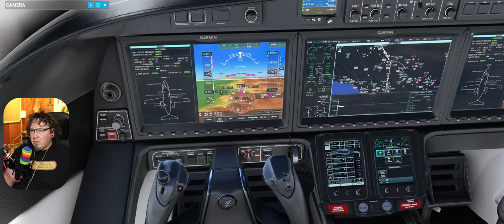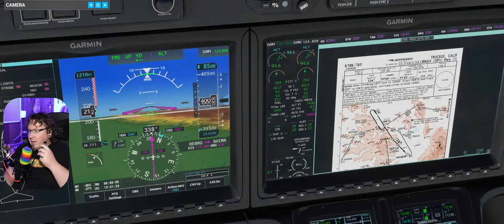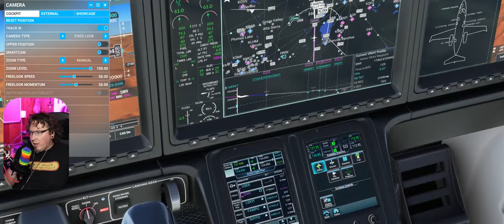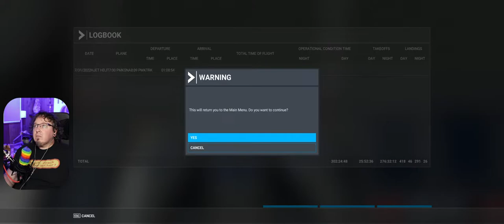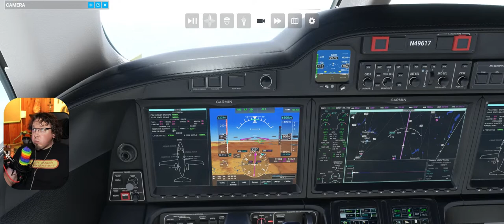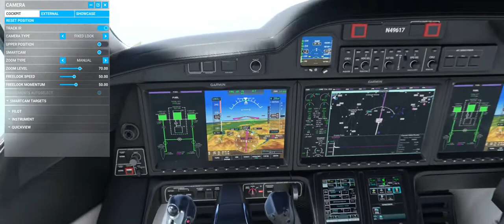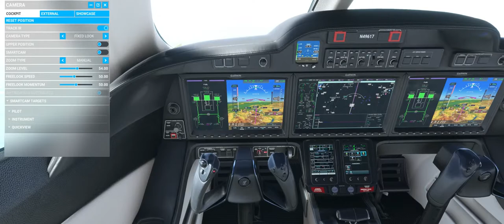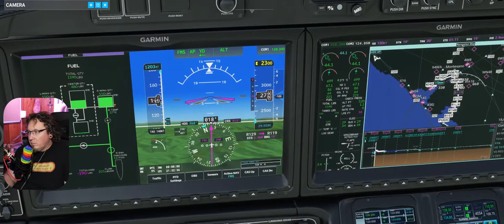Back Flying the Honda Jet! - Aviatife - Microsoft Flight Simulator 2020 - Live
We play Microsoft Flight Simulator 2020